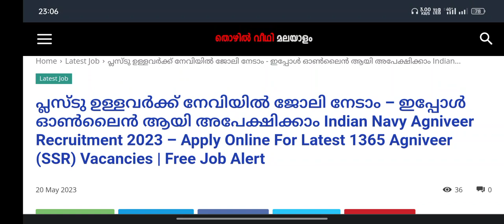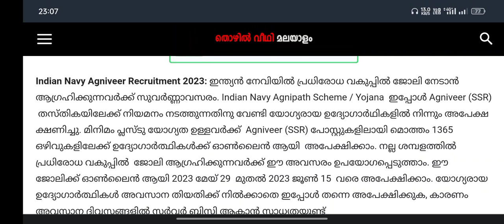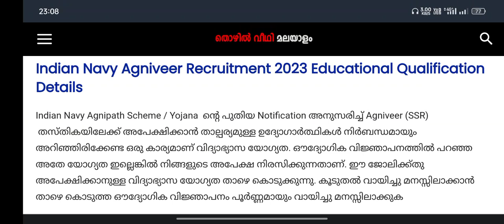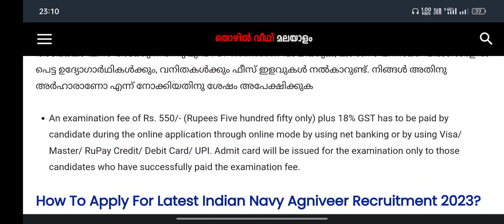പ്ലസ്ടു ഉള്ളവര്‍ക്ക് നേവിയില്‍ ജോലി നേടാം – Indian Navy Agniveer Recruitment 2023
പ്ലസ്ടു ഉള്ളവര്‍ക്ക് നേവിയില്‍ ജോലി നേടാം – ഇപ്പോള്‍ ഓണ്‍ലൈന്‍ ആയി അപേക്ഷിക്കാം Indian Navy Agniveer Recruitment 2023